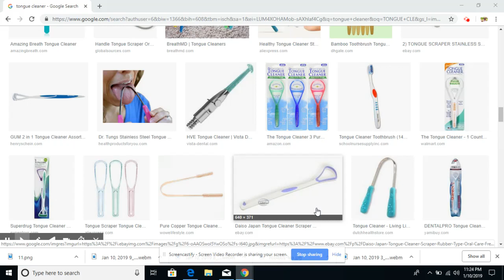REMED POU MOVEZ HALAINE KAP EDE KEK MOUN GADE VIDEO WA